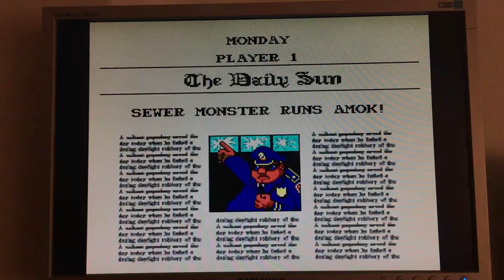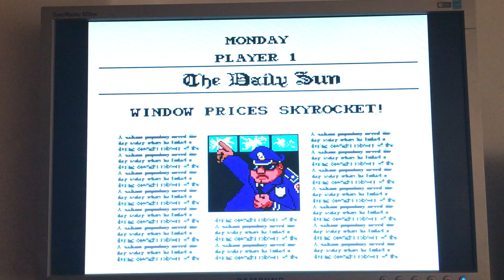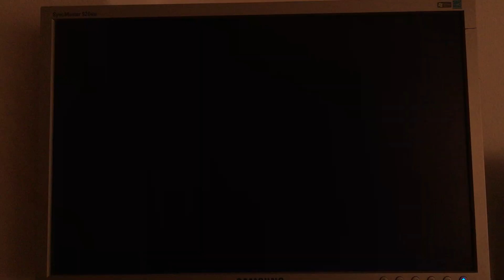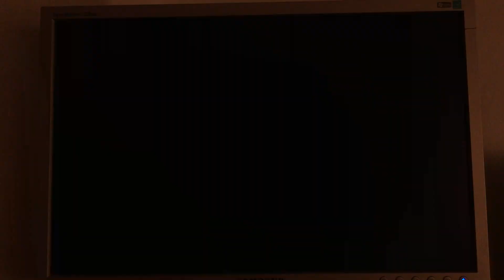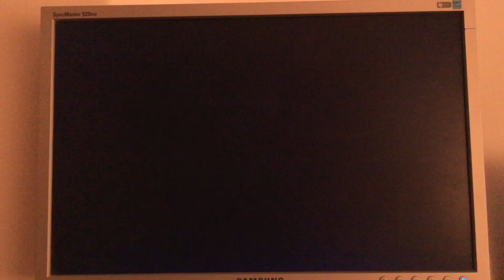Mister SNES Core - Paperboy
Sparcx86 é um usuário do forum Outerspace desde 11 de maio 2005.
Foi banido do Forum em 2020 de maneira unilateral e sem explicação.